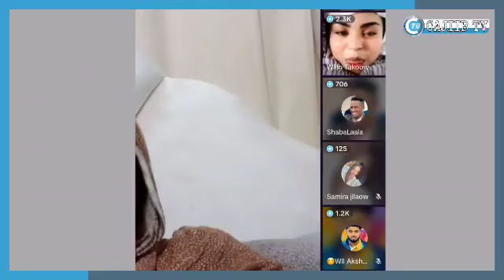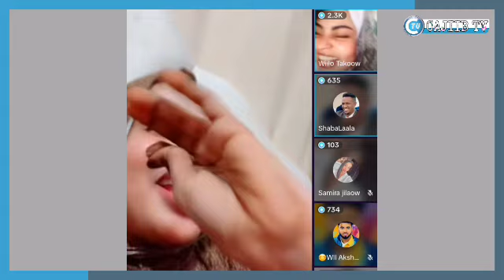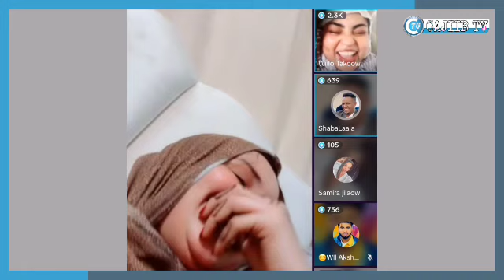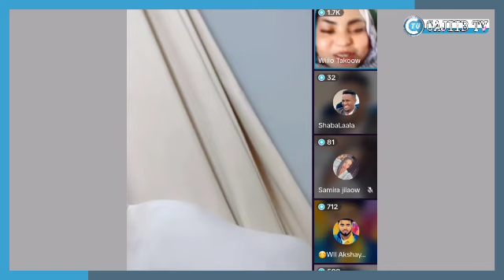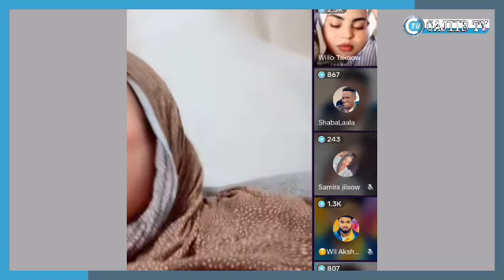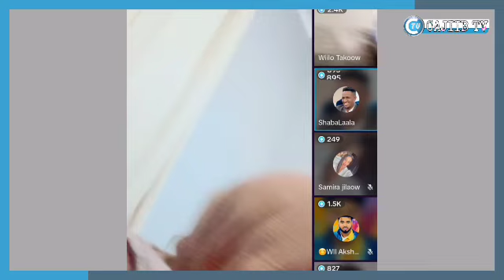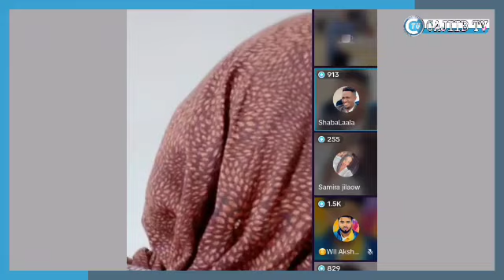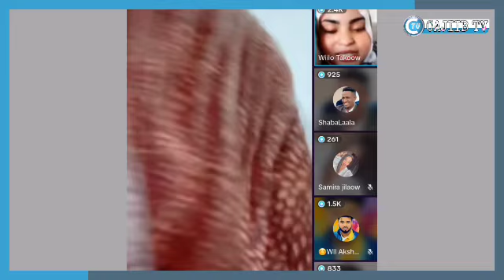shaadiyo sharaf oo arimo badan kashiftey babajiya sir u qarinaye xaqiqadisa